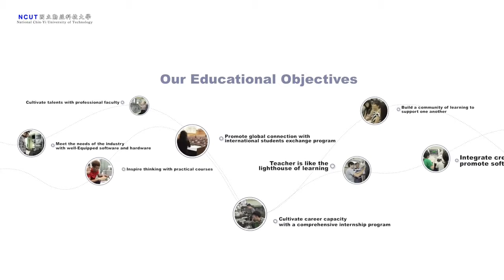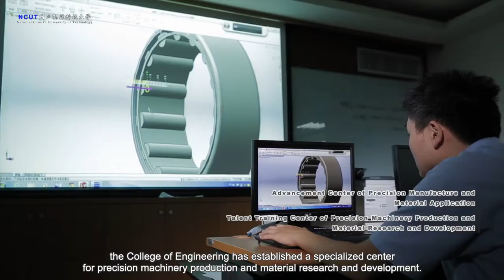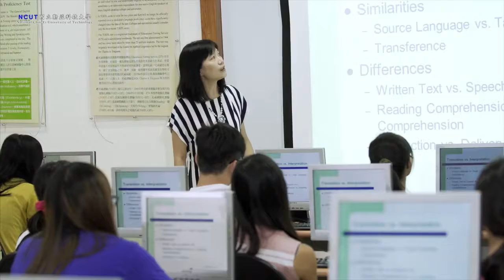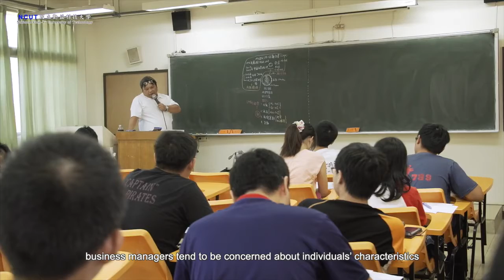National Chin Yi University of Technology Taiwan